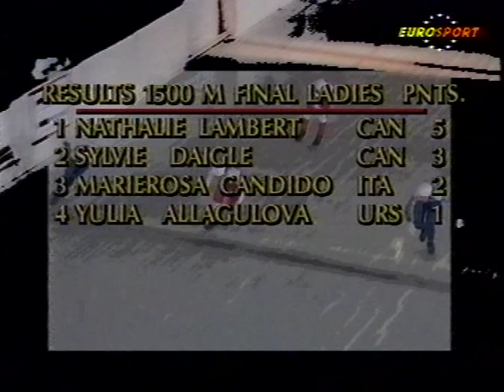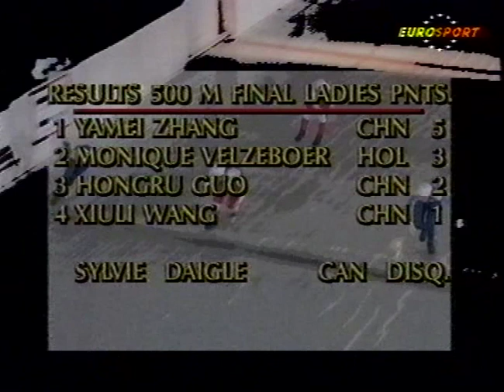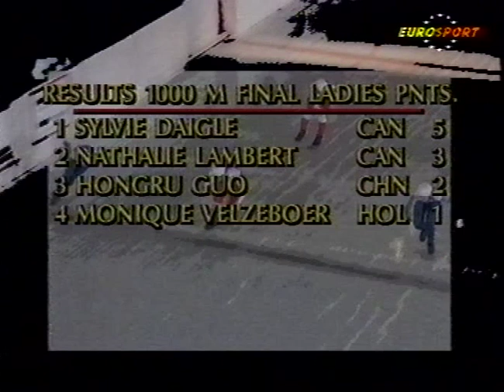Vintage Short Track Tapes : WCH 1991 SYDNEY AUS Title 1